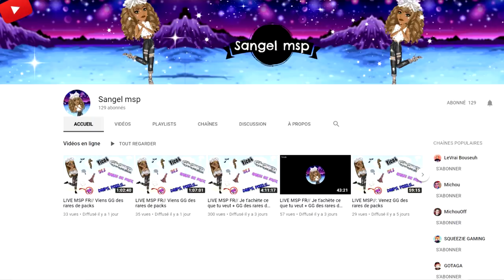IMITATION DU PACK MSP AVEC SANGEL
💬 Musical.ly : quinzelyoutube

🎮 MSP : Quinzel Youtube
🎮 ID Origin : QuinzelYTB
🎮 Roblox : QuinzelYoutube